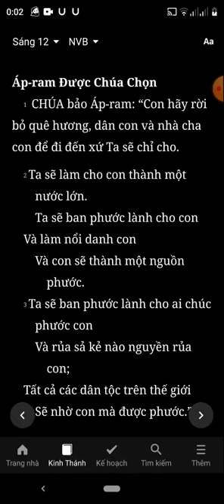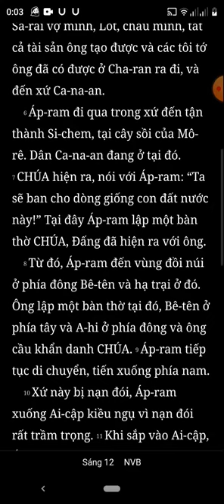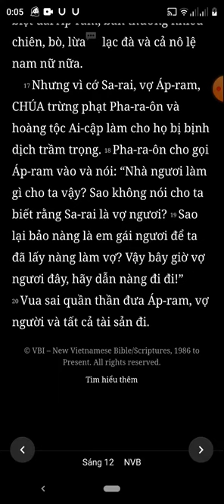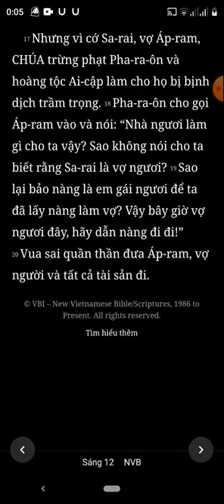Sáng Thế Ký, Chương 12, Bản Dịch Mới, Nghe Đọc Kinh Thánh Tin Lành